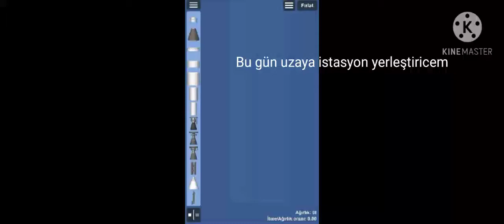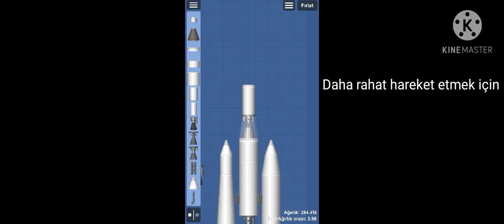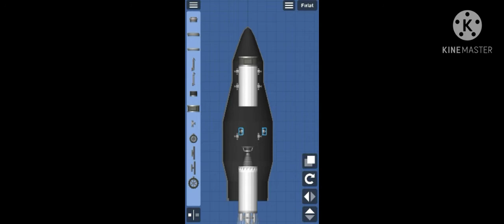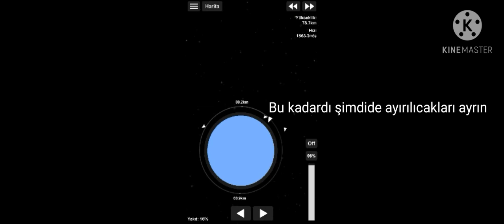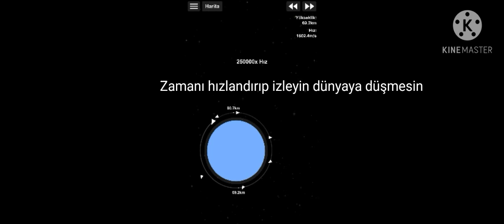Dünya yörüngesine yerleşme. / space flight simulator #2